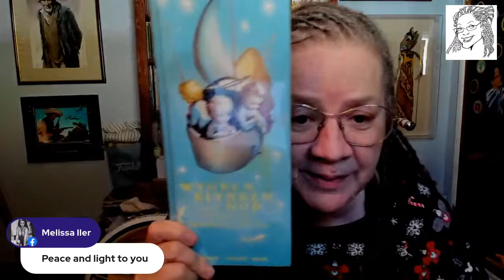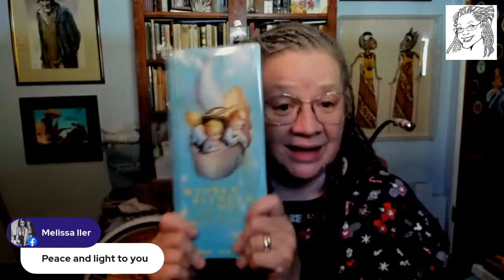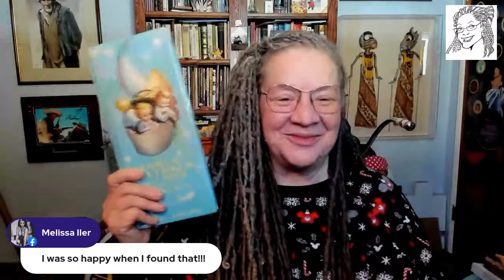TERRI HARDIN - Terri TV Candlelight, More than a show. PLUS Jazz Kitchen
Today Terri TV will take a different look in to CANDLELIGHT at DISNEYLAND.
We will also Discuss the changes that are evolving in Downtown Disney.

if you want a simple way to broadcast, this is the place. Want to create live streams like this?